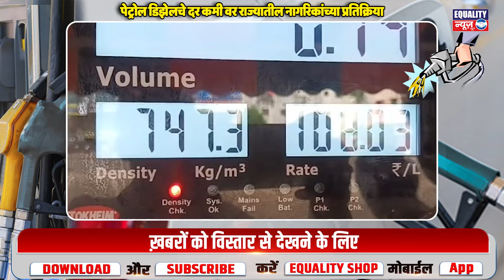और कम होना चाहिए !!| Petrol Diesel Price Down | Public Opinion | Equality News |Nagpur | Maharashtra